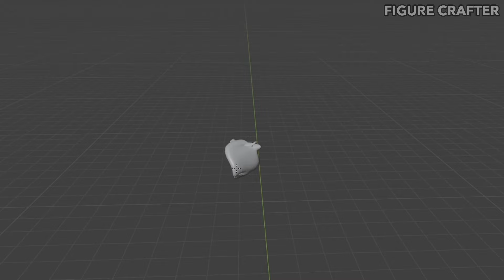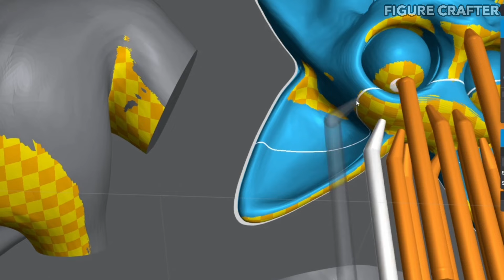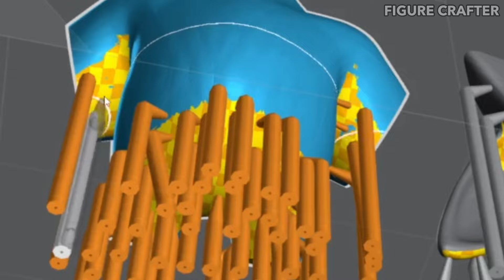Making Zoonomaly - Monster Cat Sculptures Timelapse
I made Zoonomaly  - Monster Cat Jumpscare Sculptures Timelapse

Timelapse of 3D modeling, 3D printing and sculpting and painting of Final Boss figure - Monster Cat character from game Zoonomaly!

0:00 Intro
0:04 3D Modeling
1:43 Making a support
2:16 3D Printing
2:42 Cleaning
3:13 Removing supports
3:59 Cure the prints
4:13 Work-surface
4:20 Painting Zoonomaly ZooKeeper
8:00 Finished